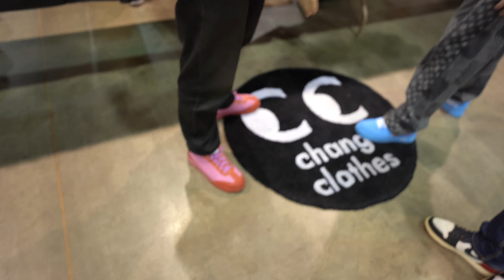CASHING OUT AT SNEAKERCON PHOENIX 2021!! *We found some steals*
In this video we head over to Sneakercon Phoenix, the nations biggest sneaker event. We find some steals and cashout on a bunch of rare shoes! We got to see all of the Phoenix sneaker community under one roof and enjoyed seeing all the homies. The turnout was crazy and we hope you guys enjoy the video!

Find us in store at 4700 N Central Ave Unit 114 Phoenix, AZ 85012